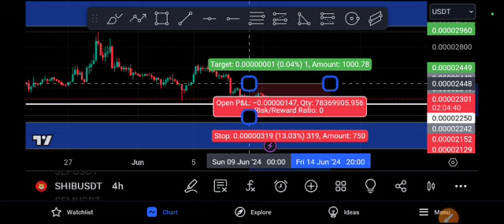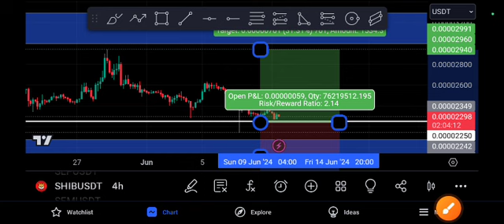SHIB coin Crazy EXPLOSION! SHIBA Price Prediction